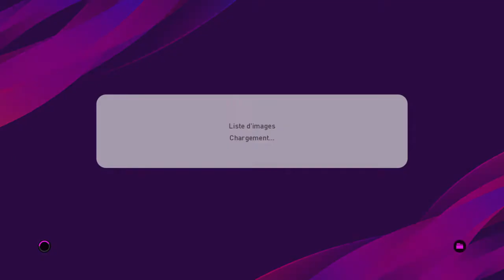eFootball PES 2020 طريقة انتقال اللاعبين وتصحيح الارقام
eFootball PES 2020 comment faire un transfert des joueurs et modifier le numéro